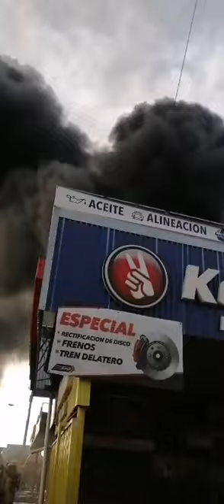RD: VARIOS NEGOCIOS SE QUEMAN DEJAN PÉRDIDAS MILLONARIAS Y MUCHAS PERSONAS SIN EMPLEOS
FUERTE! incendio en centro de neumáticos Papo en La Vega